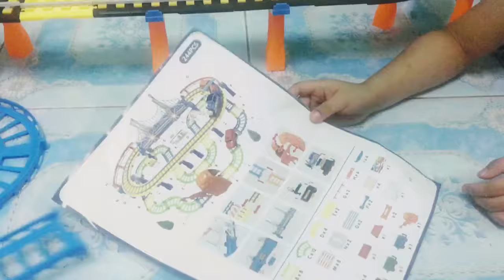Unboxing Train Track Toy